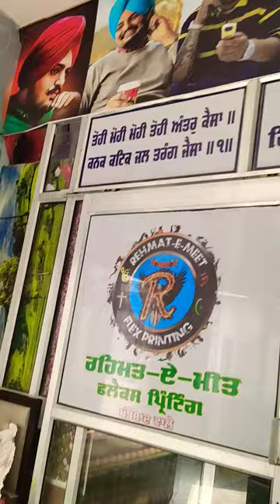beats music flexprinting printing automobile flexprint flexoprintingmachine